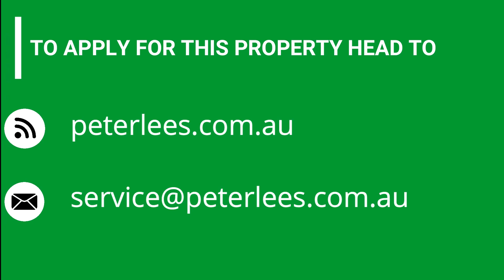Another Property Leased & Managed by Peter Lees Real Estate 26 Kerran Crescent, South Launceston.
Very rarely do you find a home this size at this price? Located only a few minutes drive from major schools, the fantastic Kings Meadows shopping precinct, and 5 minutes to the center of Launceston.

- Balcony with terrific views
- Spacious lounge with views to the South East
- Second living area downstairs
- Dining area
- Open plan timber kitchen with ample cupboards and a dishwasher
- 3 bedrooms
- Central family bathroom
- Separate toilet
- Second bathroom downstairs
- Downstairs – 2 General purpose rooms (perfect for the home office, a hobby person, sewing room, or teenagers retreat!).
- New carpet in the downstairs living area
- 2 Wall mounted heat pump/reverse cycle air conditioner
- Off-street parking for 2 cars
- Separate laundry
- Pets Considered upon application